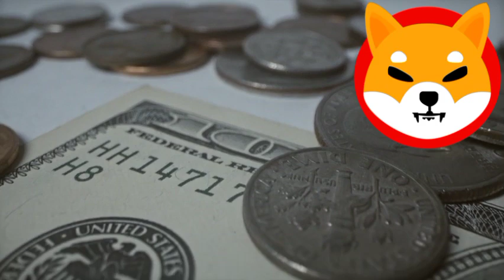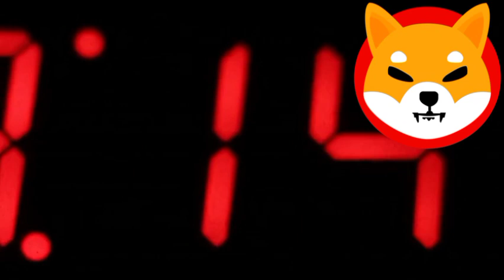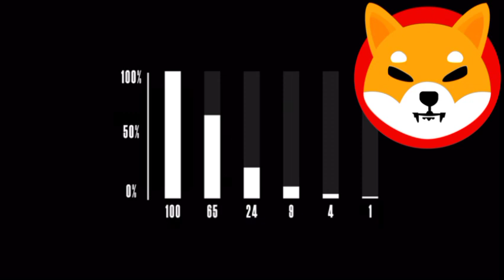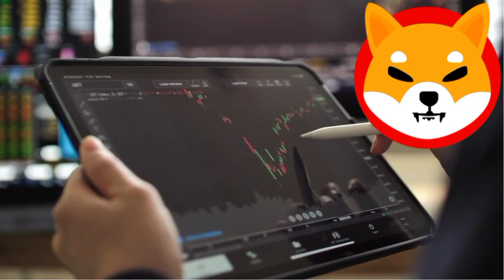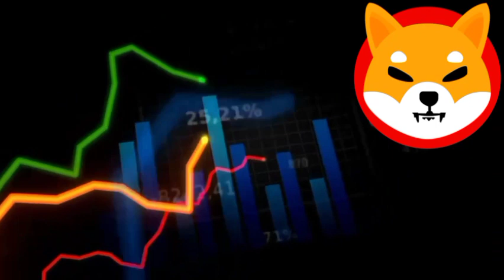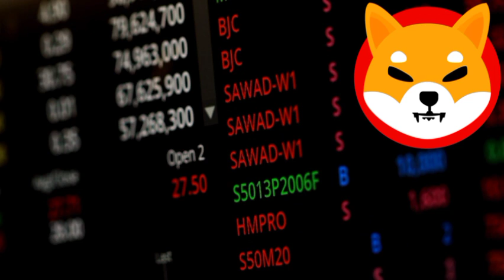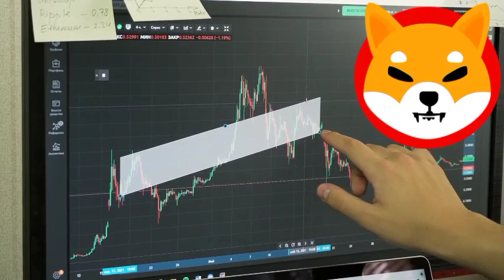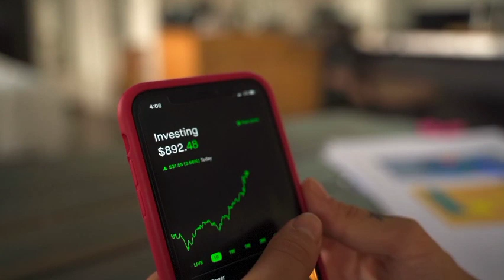SHIBA INU COIN NEWS TODAY!! SHIBA INU COIN PRICE PUMP!! SHIB TO $10.0 SHIB PRICE PREDICTION UPDATED